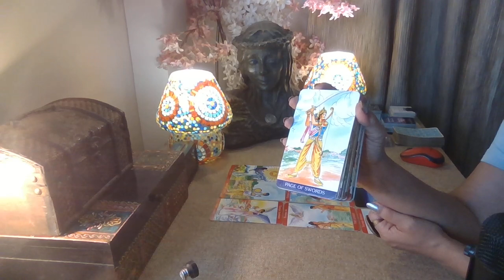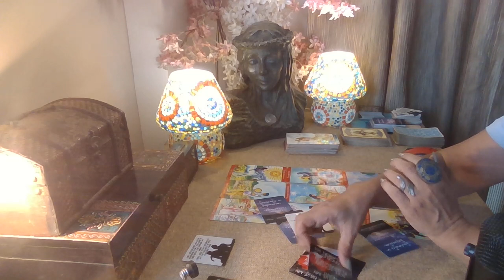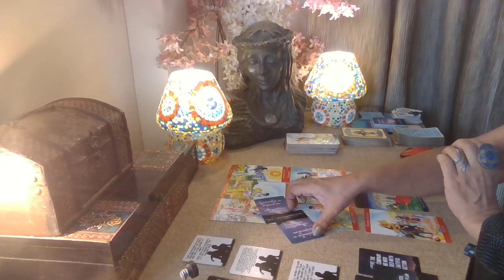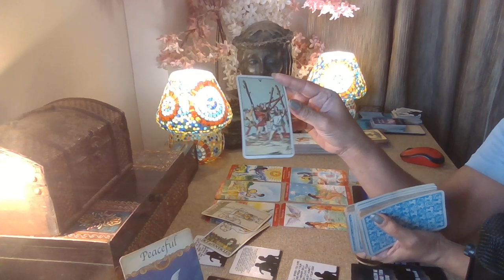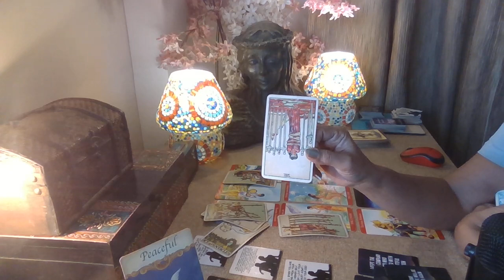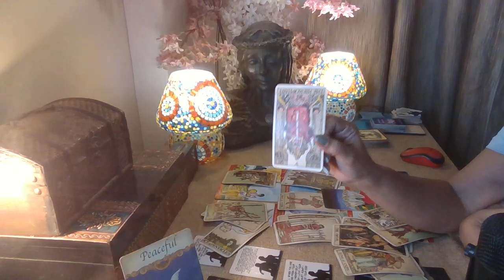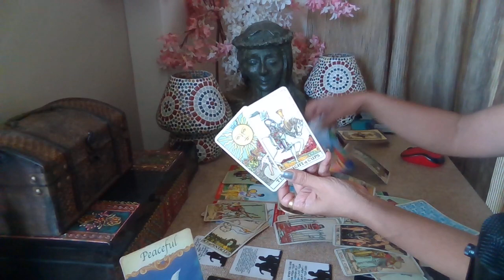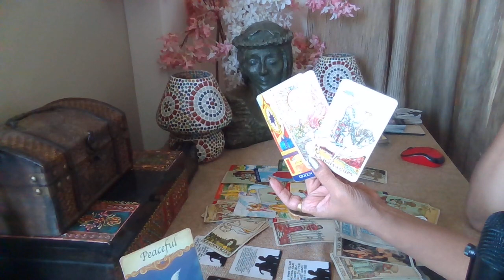Aries Tarot - UR INTUITION TOLD U WHAT THEY DID NOT / Love Bytes / May 2023 /